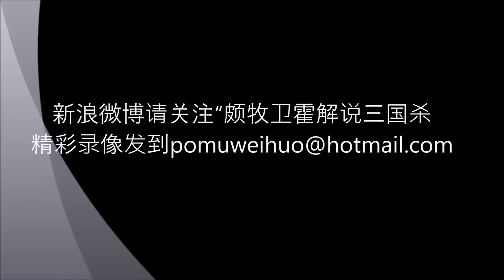【颇牧卫霍解说三国杀】窃听抢防具脆皮内不脆，一血存三牌盾反全扳倒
内奸们又来嚣张了~